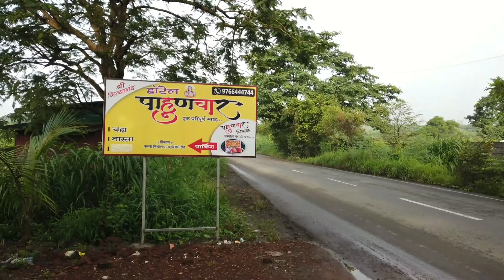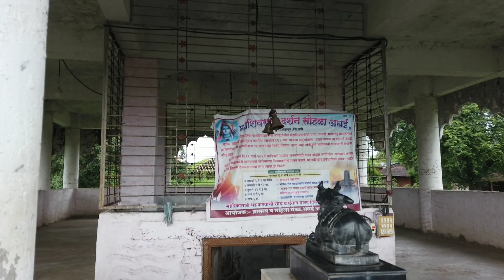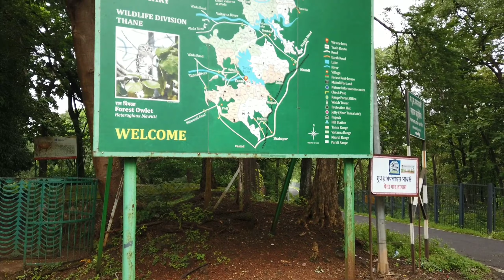Solo ride to Tansa Wildlife Sanctuary || off road in jungle ||| Lalit Limitless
I finally decided to ride after a long period of months in search of an adventure. My urges took me to this beautiful wildlife sanctuary spread across 320 km2.
Tansa Wildlife Sanctuary is home to at least 54 species of animals and more than 200 species of birds. Along with that, there are 60 villages within the boundaries of the forest. This calm and majestic masterpiece of nature is one of your must-visit places.